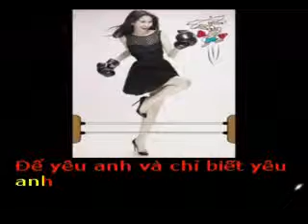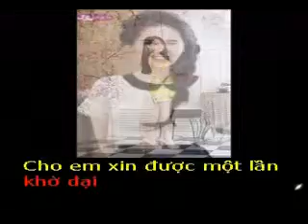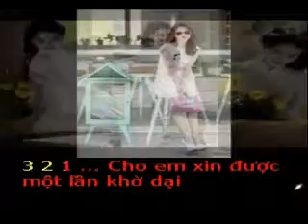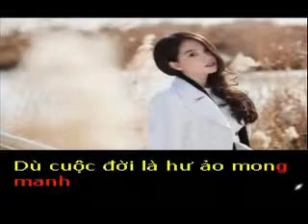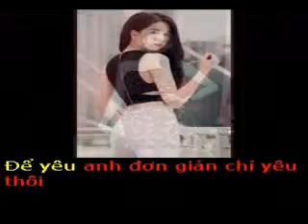XIN MỘT LẦN KHỜ DẠI - Thơ : Hương Ngọc Lan - Phổ nhạc : Hải Anh Karaoke khong loi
Ghi Chú : Haianhyeunhacvietnam rất mê hình ảnh đẹp của người mẫu Ngọc Chinh, sau khi hoàn thành bài hát này thấy bài hát nghe hay và hợp với hình ảnh trẻ đẹp của Ngọc Chinh vì vậy mà chưa xin phép Haianhyeunhacvietnam đã tự ý lấy hình ảnh của Ngọc Chinh để làm clíp… Nếu Ngọc Chinh có đọc đến đây thì coi như đây là một lời XIN PHÉP Chân Tình của Haianhyeunhacvietnam đến với Hình Ảnh đẹp của Ngọc Chinh mà Hải Anh đã lấy và làm clíp này, Cảm ơn các Nhiếp Ảnh Gia đã chụp và giới thiệu những hình ảnh đep của Ngọc Chinh đến với thế giới mạng… Nếu có gì MẠO PHẠM xin được lượng thứ ạ.

XIN MỘT LẦN KHỜ DẠI

Tặng tác giả thơ Hương Ngọc Lan bài hát mới :

Cho em xin được một lần khờ dại
Để yêu anh và chỉ biết yêu anh
Dù cuộc đời là hư ảo mong manh
Em vẫn cứ như lần đầu yêu vậy

Để yêu anh dù biết chẳng thể đâu
Dẫu biết đời còn muôn lối bể dâu
Em vẫn cứ yêu như là ngày cuối

Để yêu anh không toan tính thiệt hơn
Được bên anh, được nũng nịu dỗi hờn
Như thuở tuổi còn đôi mươi, mười tám

Để yêu anh đơn giản chỉ yêu thôi
Dù cuộc đời mình không được chung đôi
Thì em vẫn ... vẫn cứ yêu khờ dại...